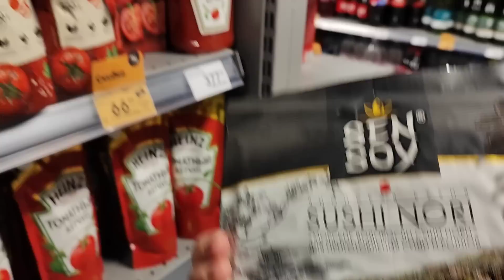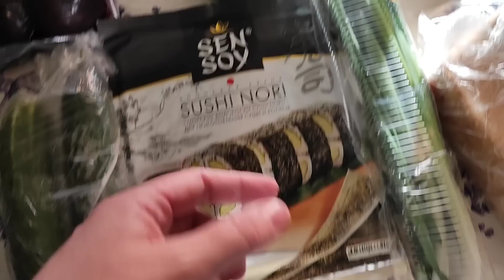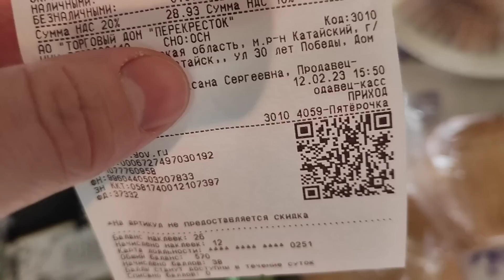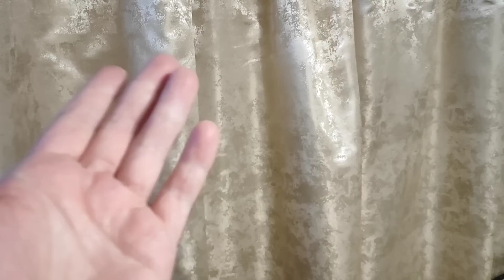ПРОГУЛЯЛИСЬ КУПИЛИ ВСЁ ЧТО НУЖНО НАКРУТИЛИ 🍱